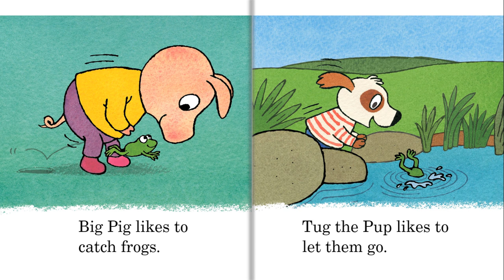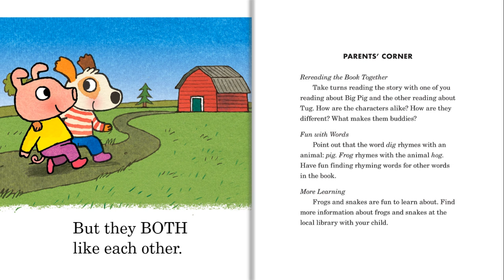Tug the Pup - Set 1 Book 9 - Buddies | Help Kids Learn To Read In English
Tug the Pup is a great series to help teach reading.  Enjoy this reading of the book and encourage your children to read along with it or listen and repeat.